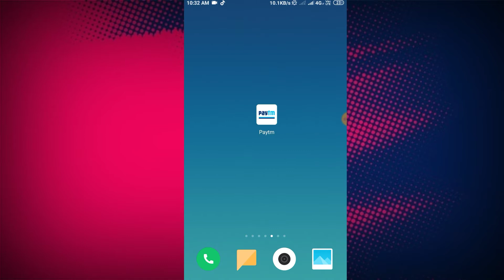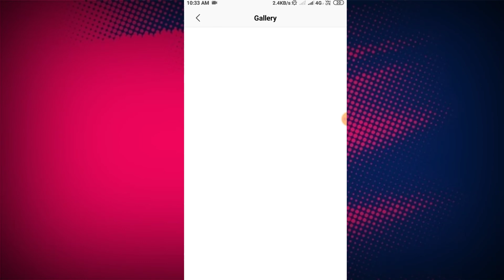Instagram reels video kaise download kare|How to save reels video in gallery 2021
Thanksforwatching.